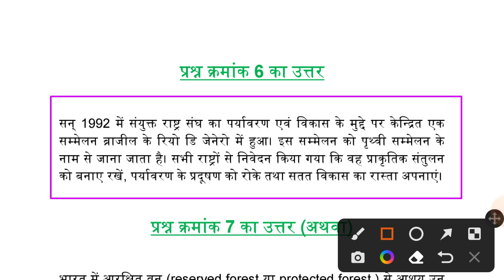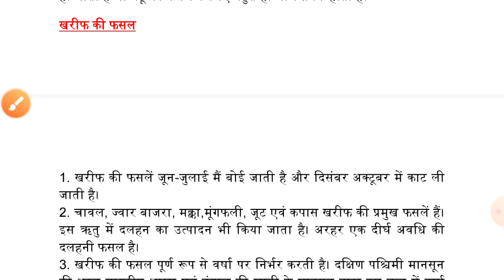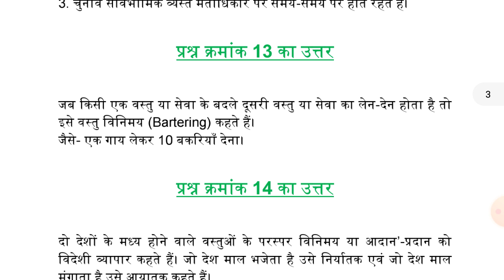प्री बोर्ड परीक्षा कक्षा 10वीं विषय सामाजिक विज्ञान सोशल साइंस का रियल पेपर हल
प्री बोर्ड परीक्षा 2022 कक्षा दसवीं अंग्रेजी पेपर एमपी प्री बोर्ड परीक्षा 2022 दसवीं अंग्रेजी पेपर कक्षा दसवीं अंग्रेजी पेपर एमपी प्री बोर्ड परीक्षा पेपर प्री बोर्ड परीक्षा पेपर कक्षा दसवीं अंग्रेजी पेपर कक्षा दसवीं अंग्रेजी पेपर प्री बोर्ड परीक्षा 2022 प्री बोर्ड परीक्षा 2022 कक्षा दसवीं अंग्रेजी पेपर कक्षा दसवीं अंग्रेजी पेपर प्री बोर्ड परीक्षा पेपर एमपी प्री बोर्ड परीक्षा 2022 कक्षा दसवीं गणित पेपर कक्षा दसवीं गणित प्री बोर्ड परीक्षा पेपर प्री बोर्ड परीक्षा 2022 कक्षा दसवीं सामाजिक विज्ञान का पेपर एमपी प्री बोर्ड परीक्षा 2022 दसवीं सामाजिक विज्ञान पेपर प्री बोर्ड परीक्षा 2022 कक्षा दसवीं गणित पेपर गणित कक्षा दसवीं प्री बोर्ड परीक्षा पेपर प्री बोर्ड परीक्षा पेपर कक्षा दसवीं गणित प्री बोर्ड परीक्षा 2022 कक्षा दसवीं गणित पेपरप्री बोर्ड परीक्षा 2022 कक्षा दसवीं गणित पेपर

with PDF
PDF टेलीग्राम पर गारंटी से मिल जाएगा

मध्य प्रदेश प्री बोर्ड परीक्षा कक्षा दसवीं गणित पेपर

प्री बोर्ड परीक्षा 2022 कक्षा दसवीं गणित का पेपर

एमपी प्री बोर्ड परीक्षा 2022 कक्षा दसवीं गणित पेपर

प्री बोर्ड परीक्षा 2022 कक्षा दसवीं गणित पेपर

प्री बोर्ड परीक्षा 2022 दसवीं सामाजिक विज्ञान पेपर

75

प्री बोर्ड परीक्षा 2022 दसवीं गणित पेपर

दसवीं विषय गणित प्री बोर्ड परीक्षा पेपर

कक्षा दसवीं गणित प्री बोर्ड परीक्षा पेपर

प्री बोर्ड परीक्षा 2021 कक्षा दसवीं

प्री बोर्ड परीक्षा

प्री बोर्ड प्री बोर्ड पेपर
MP pre board pariksha 2022 dasvin english paper प्री बोर्ड_परीक्षा_2022_दसवीं_सामाजिक विज्ञान

प्री_बोर्ड_परीक्षा_2022 कक्षा_10वीं_अंग्रेजी पेपर

कक्षा दसवीं गणित प्री बोर्ड परीक्षा पेपर प्री बोर्ड परीक्षा 2022 कक्षा दसवीं अंग्रेजी पेपर

एमपी प्री बोर्ड परीक्षा 2022 दसवीं अंग्रेजी पेपर